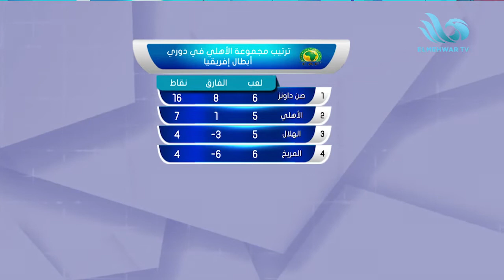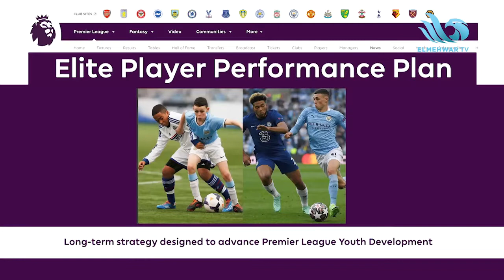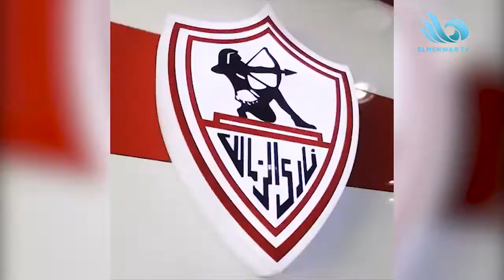كواليس مفاوضات اتحاد الكرة مع كيروش .. الحلقة الكاملة للريمونتادا مع ميدو